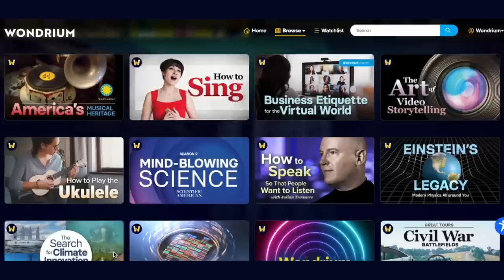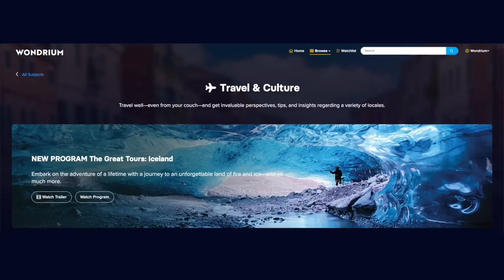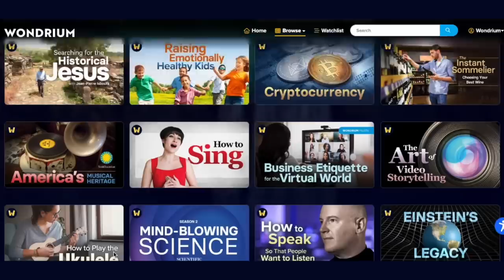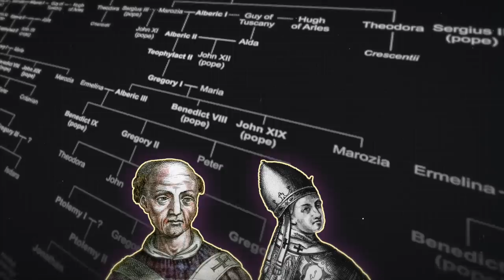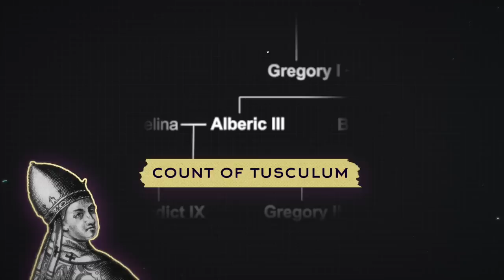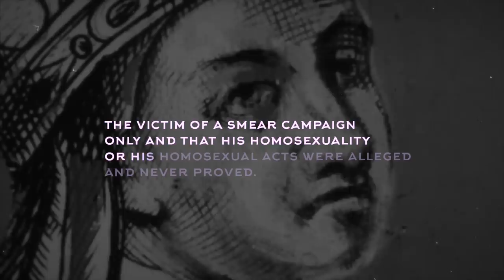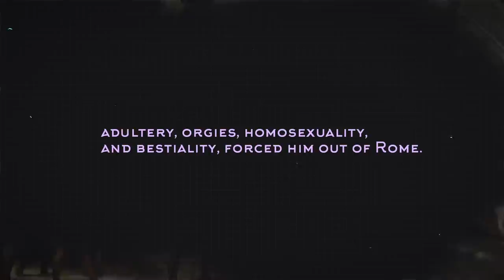The Blasphemous Things Pope Benedict IX Did During His Reign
When a historian writes “The Church”, he or she only means one thing – the Catholic Church. For many hundreds of years, the Catholic Church was really the only Christian church in Europe. Or at least in western, central and northern Europe. In Russia and the Byzantine Empire, which included much of the Balkan peninsula, the Orthodox faith held sway. Both the pope in Rome and the Patriarch of the Orthodox Church in Constantinople worked tirelessly to make theirs the ONLY Christian church, but despite much bloodshed and treasure spent, neither one could gain the upper hand in the others' territories.

You see, aside from being religious leaders with great power and influence, the popes and  patriarchs were often men who wielded great political power as well. For many centuries in the West, the pope controlled not only the Vatican and the Church, but was the political chief of what were known as “The Papal States”, a swathe of land across Italy from Rome to the Adriatic Sea. At times, the Papal States shrunk in size due to a weak pope or military defeat, and at times, the Church's land in Italy grew.

Aside from this, the pope's controlled the Church, and to varying degrees depending on distance, influence and politics, received money in the form of tithes and other payments from the churches and cathedrals throughout Western Europe. In other words, the Church was incredibly rich – at least for much of history. That meant that the pope, as head of the Church, was incredibly rich too!

In our most recent video about the papacy, we told you of the man many consider the “worst pope in history”, John XII. Among the many things that John did was nearly bankrupt the Catholic Church. Think about that for a moment. Today, the Catholic Church is worth billions and billions of dollars It was not much different when John was pope – and he spent, or allowed to be spent, nearly all the Churches money. A large part of these expenditures were spent on military campaigns, booze, women and gambling – all decidedly “unpope” things. In the early 11th century, another pope did his best to take the title of “Worst Pope in History” away from John XII.

Meet Benedict IX

Though their reigns as pope were separated by one hundred years, Pope John XII and Benedict were members of the same extended family – the Tusculum clan of Rome, who liked to brag that they had been related to the Caesars – maybe they were, maybe they weren't, but they WERE powerful in the early Middle Ages. So powerful that they could, and did, get popes elected and appointed. If you saw our video on John XII, you know that in his time, the people of Rome, not the College of Cardinals or a panel of bishops, elected the pope. The people of Rome were easy to bribe, and the many families vying to put one of their own on the Papal Throne spent huge sums of money to do just that. If they succeeded, the payoff was huge, but for at least a century, the leaders of the Tusculum clan were the power brokers in Rome.